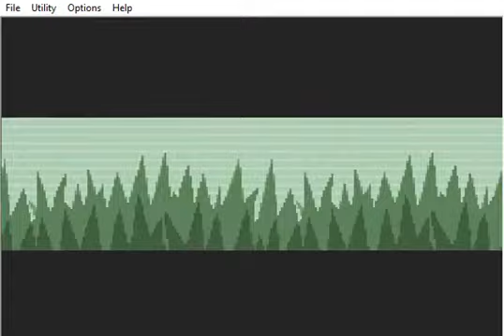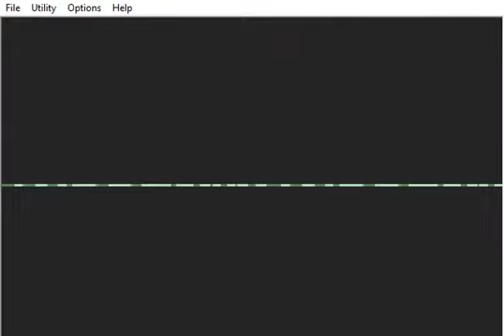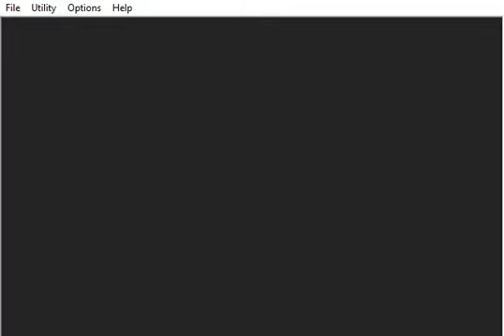Let's Play Pokemon Leaf Green NUZLOCKE - 002 - Brock, You're Done, Son!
We level and take on our first gym, Brock! Can we beat him? We chose Squirtle so... It's pretty easy...